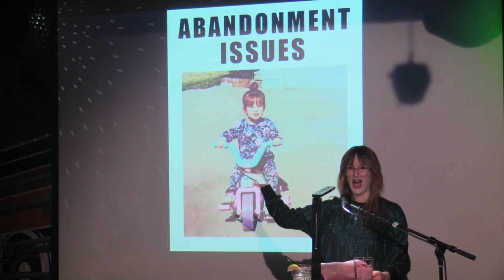Kylie Chance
Performances from the December 2022 VAMP Storytelling Showcase, "Horny for the Holidays."